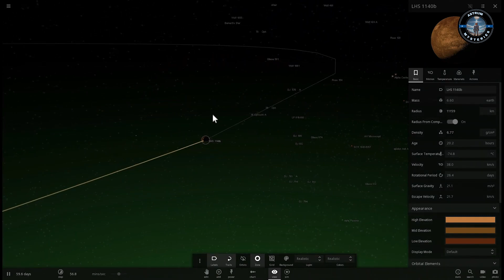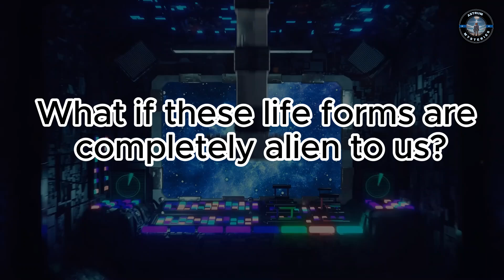Exploring LHS 1140b: Could This Super Earth Be Our Next Home?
What if humanity's future lies on a distant exoplanet? Join us as we explore LHS 1140b, a fascinating Super Earth located 40 light-years away in the constellation Eridanus. Known as the 'Eyeball Planet,' LHS 1140b presents a unique world with one side perpetually bathed in light and the other in darkness. Discover the thrilling possibilities of life existing along the narrow twilight zone and the challenges we might face in colonizing such an extreme environment. Could LHS 1140b be the next chapter in human exploration?

In this video, we delve into the science behind this extraordinary exoplanet, speculate on the potential for alien life, and imagine what it would take for humans to settle there.

Join the conversation:

* What do you think about the possibilities of LHS 1140b?